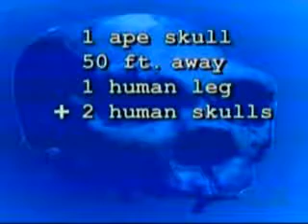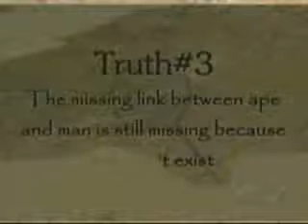They think they've found the Missing Link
Interesting stuff here...